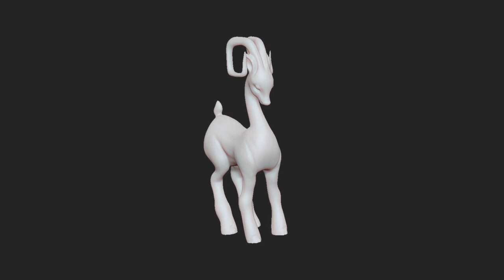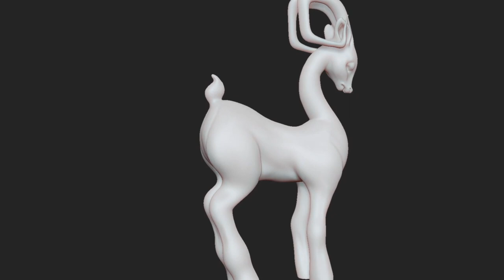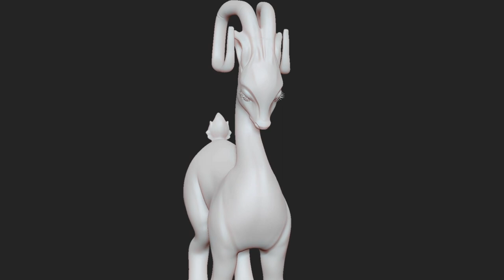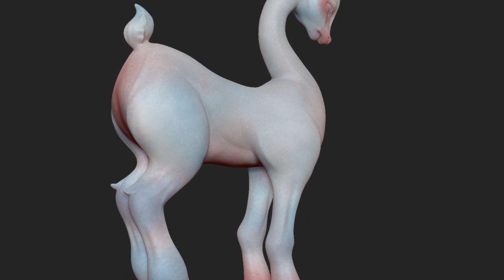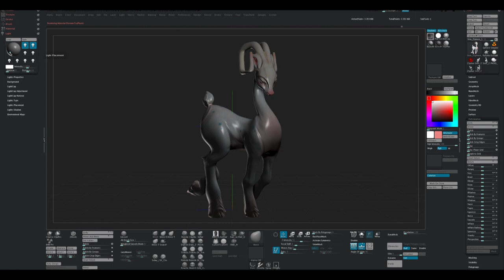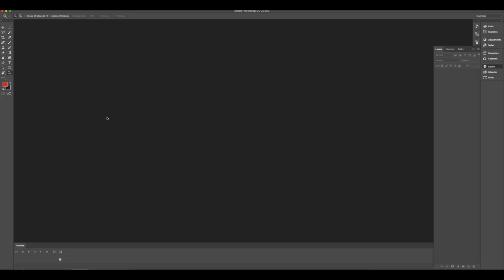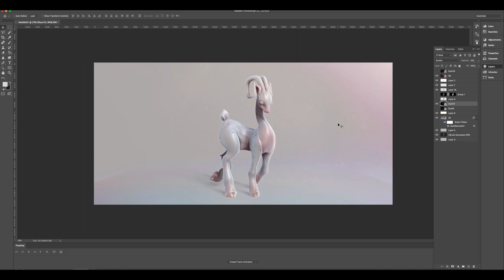Zbrush Creature Sketch // 007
I decided to go a little stylized today, inspired heavily by Yoshimasa Tsuchiya’s work.

My Undo history which I use to record these pretty much got lost during a crash *doh for not saving properly* so I ended up midway through the sculpt for this video~ Essentially the process is very similar to my usual except I used Zspheres to block out the full body first rather than a sphere.